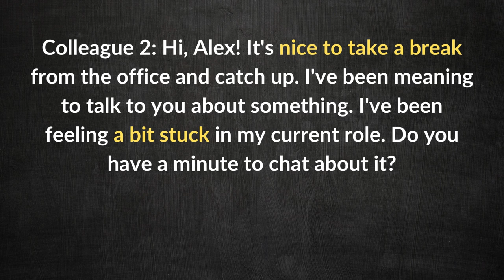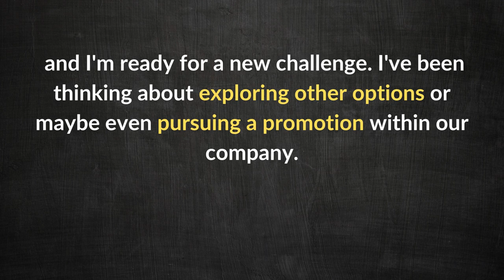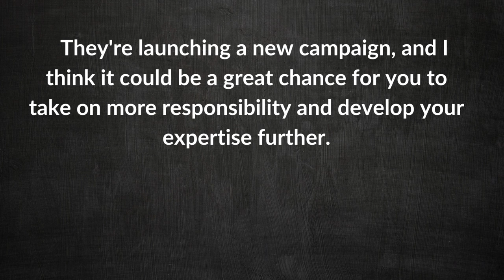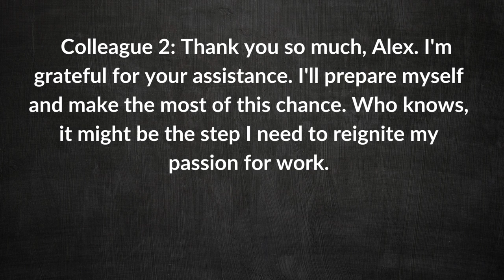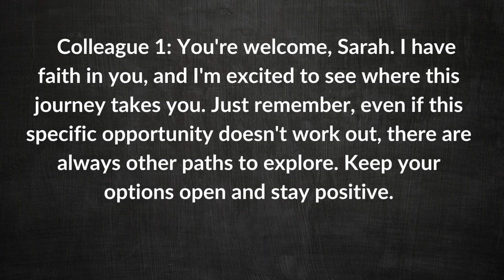English conversation between two colleagues in a coffee shop !! Halbrook English !!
Welcome to Halbrook English Channel to learn English conversation and English Story!
In this video, we'll be discussing the topic of English conversation. English is a global language and being able to speak it fluently is an essential skill for communication, whether it be for work, travel or personal reasons. In this video, we'll cover some tips and techniques for improving your English conversation skills.

English Conversation is a skill that is essential for anyone looking to communicate effectively in English. Our videos cover a range of topics, including everyday English conversations, job interviews, travel, and more. We provide useful tips and tricks on how to improve your pronunciation, grammar, and vocabulary, so that you can feel more confident when communicating in English.

By the end of this video, you should have a better understanding of how to improve your English conversation skills and feel more confident when speaking with others in English. So, whether you're a beginner or an advanced English learner, this video will have something for you.

So, if you want to improve your English conversation skills and become more fluent in the language, be sure to subscribe to our channel and stay tuned for our latest videos!

1. "English conversation practice"
2. "How to improve English speaking skills"
3. "Common English conversation phrases"
4. "English conversation for beginners"
5. "Advanced English conversation topics"
6. "English conversation for job interviews"
7. "English conversation with native speakers"
8. "Speaking English fluently"
9. "English conversation tips and tricks"
10. "Casual English conversation"
11. "Business English conversation"
12. "English conversation role-plays"
13. "English conversation practice for IELTS/TOEFL"
14. "Daily English conversation"
15. "English conversation games and activities"